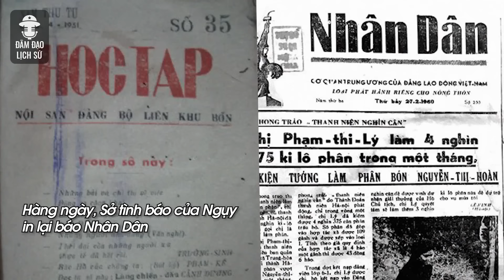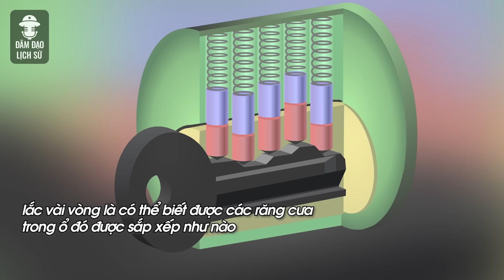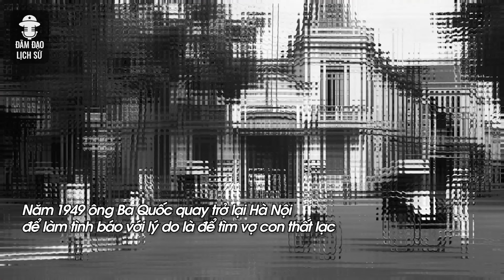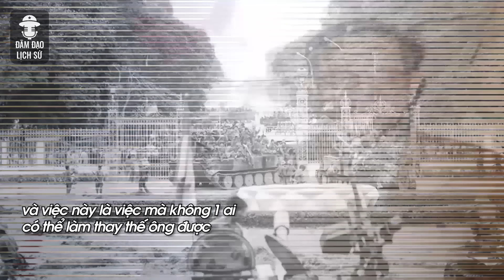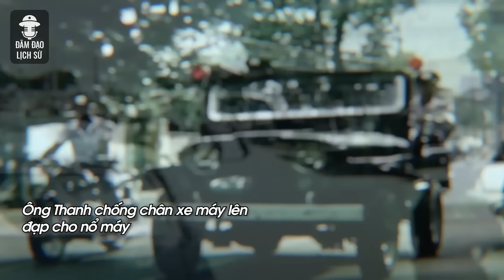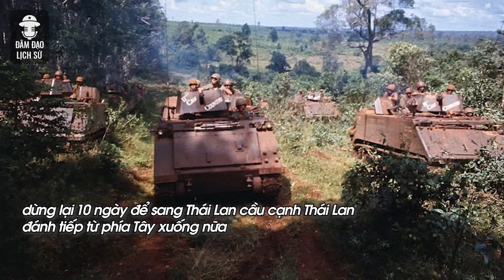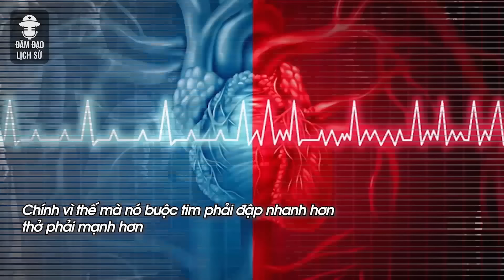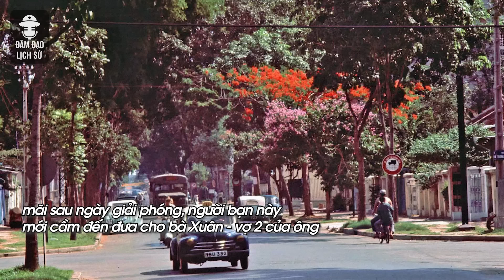[TỔNG HỢP] NHỮNG ĐIỆP VỤ SIÊU HẠNG CỦA TÌNH BÁO BA QUỐC GÂY CẤN HƠN PHIM HÀNH ĐỘNG | ĐÀM ĐẠO LỊCH SỬ